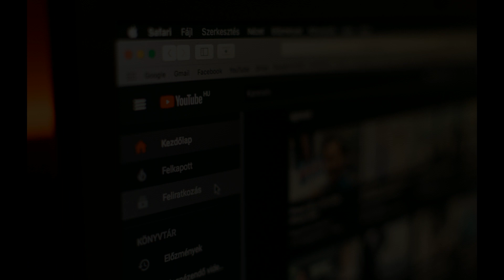Tahniah! Erra Fazira Mahu Tamatkan Zaman J4nda. Sekali Respon Engku Aleesya Buat Ramai Terhibur.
era fazira baru-baru ini telah mendedahkan kepada pihak media bahawa era fazira tidak mahu terus hidup single. melalui kenyataannya kepada pihak media, erra fazira mengatakan jika ada jodoh, dia juga tidak mahu terus hidup sendirian. namun begitu, era fazira hanya serahkan semuanya kepada maha pencipta kerana percaya rancangan darinya adalah yang paling tepat. terdahulu kemunculan
era fazira sepahtu reunion membuatkan peminat terhibur dan terubat kerinduan untuk melihat pelakon jelita ini beraksi semula. tetapi, apabila ditanya kepada anak erra fazira iaitu engku aleesya yang memberikan respon terhadap kenyataan ibunya. engku aleesya sekarang menolak untuk ibunya kembali hidup berdua dengan pasangan. sejak dua menjak ini sering kelihatan gambar dan video era fazira dan engku aleesya yang sering mengisi fyp tiktok. dapat dilihat era fazira engku aleesya sangat sporting dimana anak era fazira sekarang engku aleesya tidak bosan-bosan melayan kerenah era fazira. mengimbau kisah lama nama era fazira sering dikaitkan dengan penyanyi kumpulan wings iaitu awie dimana ramai yang mahu melihat mereka bersama. gandingan awie dan era fazira atau era fazira dan awie dikatakan seperti romeo dan juliet malaysia. apa pun, diharapkan era fazira dipermudahkan segala urusan dan era fazira cepat bertemu jodoh.